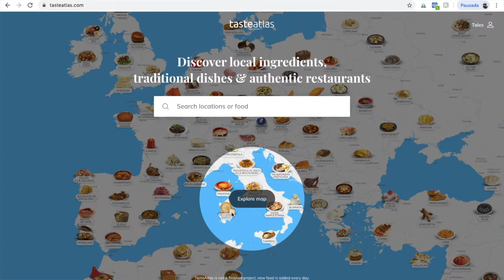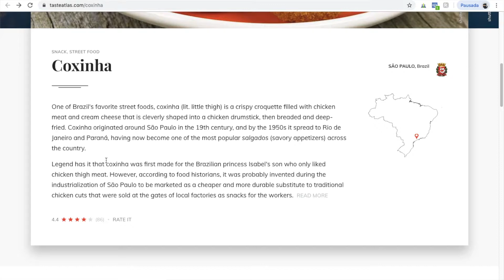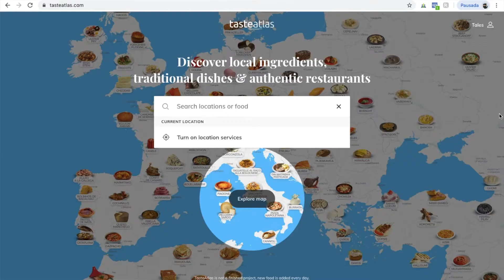O que eu vou comer durante a viagem?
Participe da Maratona das Milhas e nunca mais pague caro nas suas passagens aéreas!
Você é daqueles que adora experimentar novos pratos, ou prefere ser mais "conservador"?

Conheça o TasteAtlas, um site colaborativo muito bacana, que ajuda os viajantes do mundo todo, a conhecer os práticos típicos de cada país.